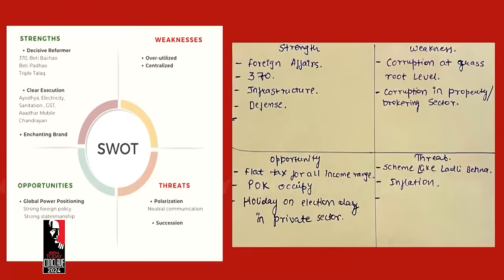India Today Conclave: Kalli Purie's Vote Of Thanks For PM Modi's Mega Speech At India Today Conclave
Kalli Purie, Vice Chairperson And Executive Editor-in-chief, India Today Group, Thanked PM Narendra Modi After His Mega Address At The India Today Conclave 2024
 Prime Minister Narendra Modi started his address by responding to India Today Group Editor-in-Chief Aroon Purie's remarks that the PM was busy preparing for 2029 Lok Sabha elections. However, PM Modi said he was preparing for elections in 2047.

"Aroon ji, put your entire team to find out what is Modi. Let them figure out. You got stuck on 2029, I am preparing for 2024," the Prime Minister said amid thunderous cheer from the audience.

The India Today Conclave - India's premier thought forum - is entering its 21st year. Over the next two days, Conclave 2024 will bring together visionaries, leaders, and luminaries from across the globe under one roof to delve into the essence of 'Brand Bharat: An Assertive Nation in an Uncertain World'. Spanning over two decades, the conclave has established itself as a premier forum for dissecting the complexities of our times, stimulating intellectual debates, and seeding the ideas that shape our world.